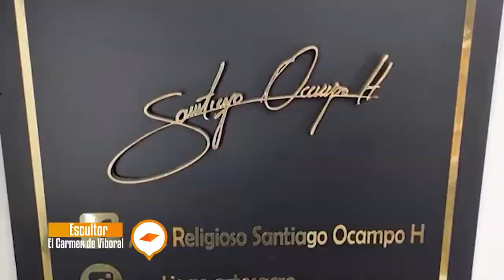Santiago Ocampo Higuita Escultor de El Carmen de Viboral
Artista de arte religioso de El Carmen de Viboral, qui ha realizado innumerables obras reconocidas a nivel nacional e internacional.